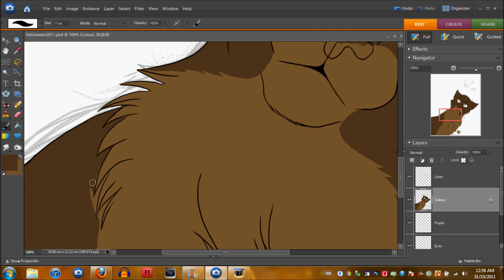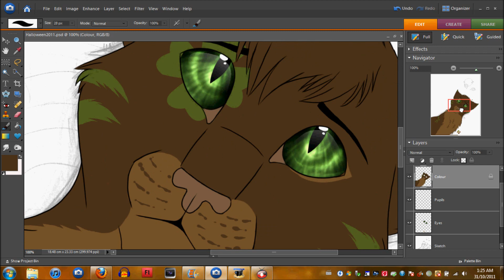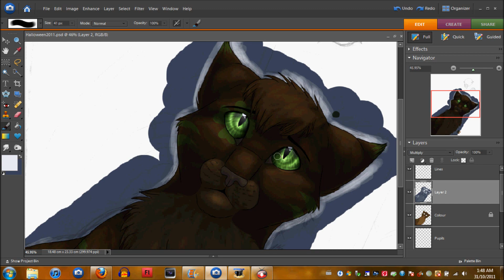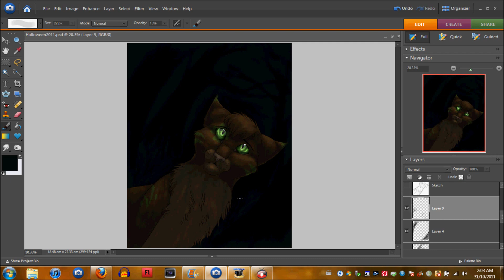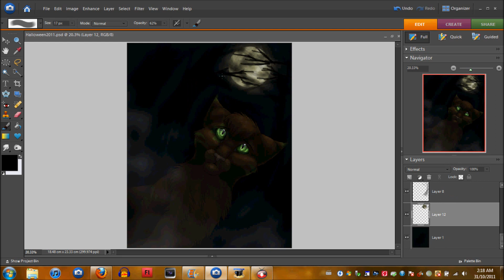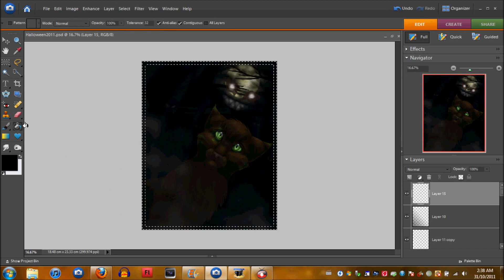Halloween 2011 Speed Paint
Oh look at that! Its Halloween huh?
I thought I'd post a speedpaint since you guys haven't seen one in. lol...almost a year xD So I hope it makes up for my delay in art related uploads aha.

Also, I know you guys don't know too much about my graphic novel, but I promise you all will soon xD So if you don't know already, this features Clover, the heroin of my story, and the villan...well, his eyes xD

Yup, so enjoy!